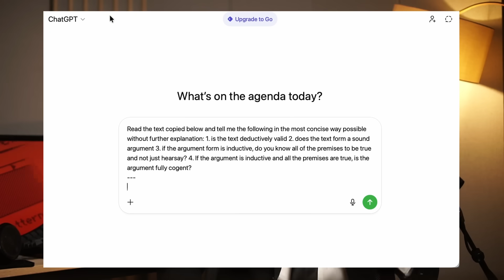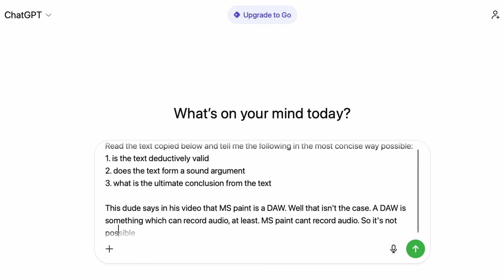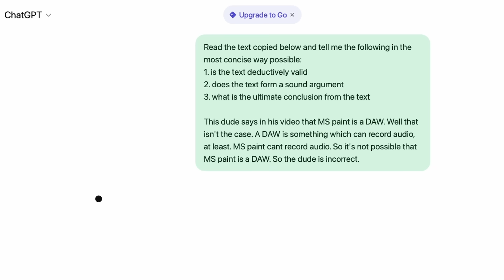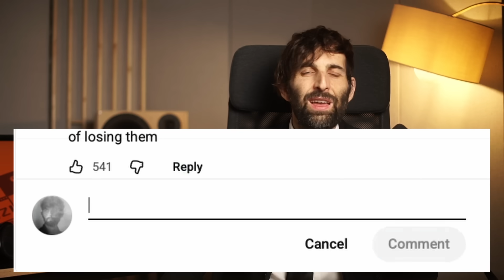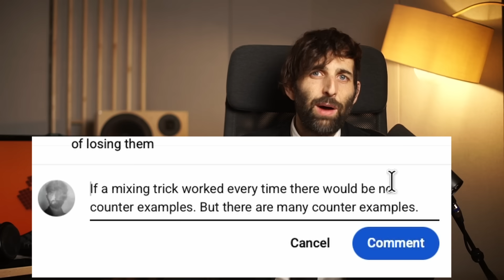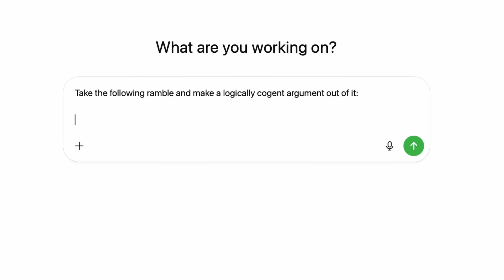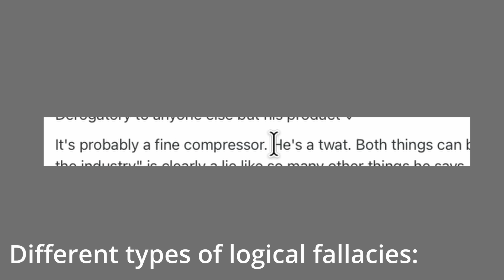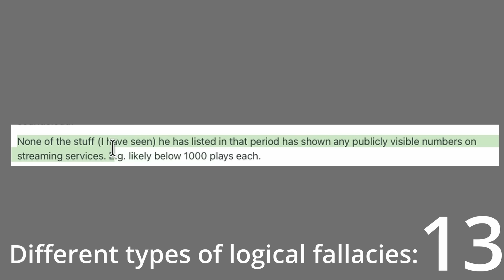Are you a fake engineer? Probably, logically speaking.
Video Description

Real engineers are trained in logic and so know how to write academically, and make cogent or sound arguments that are free of logical fallacies… can you?

This video discusses the seeming inability for people in the audio industry, calling themselves engineers, to spot logical fallacies and form compelling arguments. I want to upgrade my haters so they can disagree with me more effectively, by teaching logical reasoning.